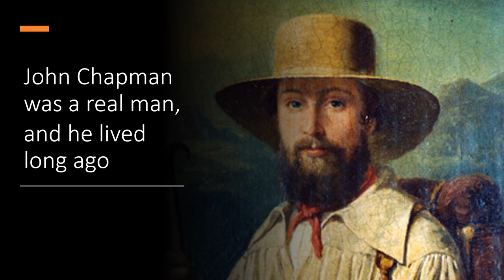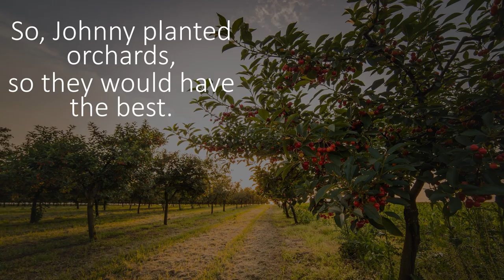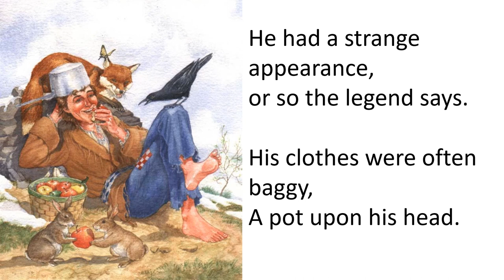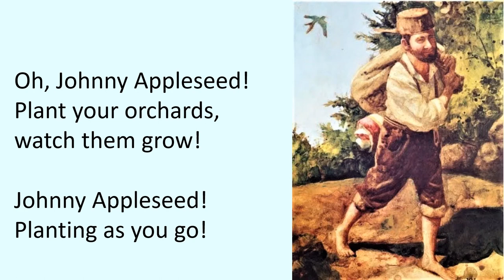The Ballad of Johnny Appleseed Music K8